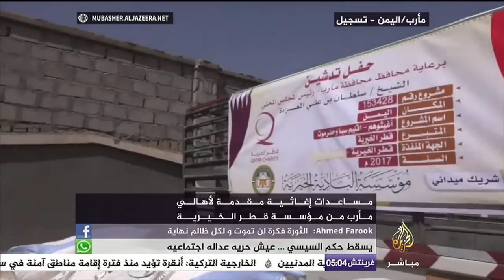مساعدات إغاثية لأهالي مأرب باليمن مقدمة من جمعية قطر الخيرية